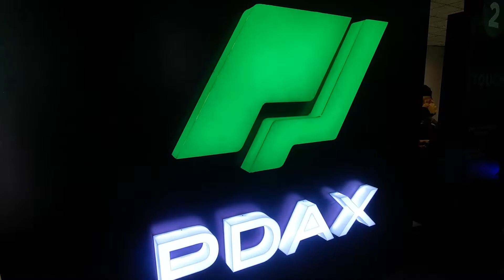INTERVIEW WITH MEG AMAT | PDAX HEAD OF NFT CURATION | CONQUEST 2022